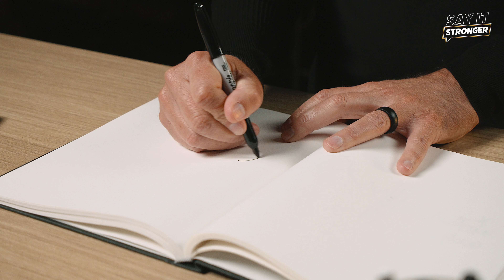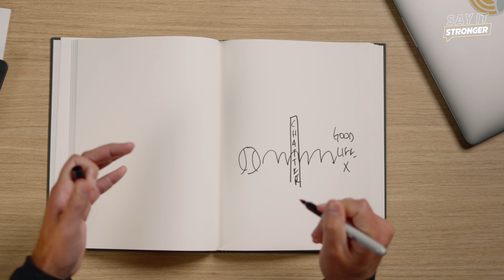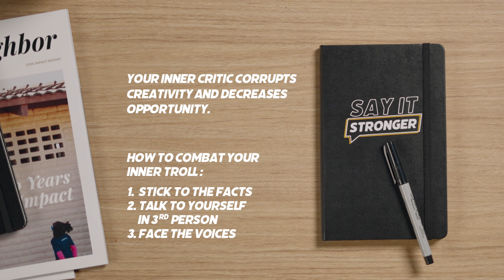3 Ways to Shut Down Your Inner Critic | Say It Stronger with Mike Foster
Stop bullying yourself with your own words. You’re with yourself more than any person on the planet. Learn the steps to spot and combat your inner critic to increase both creativity and opportunity in your life.